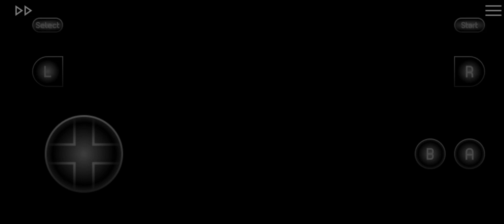GT Advance 3 - Pro Concept Racing | Honda Civic Type-R (EK9)